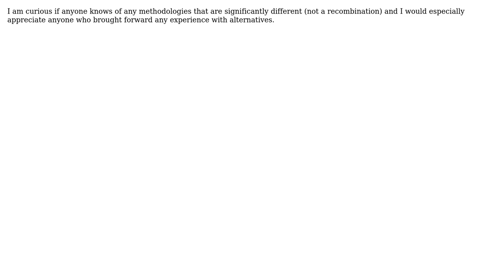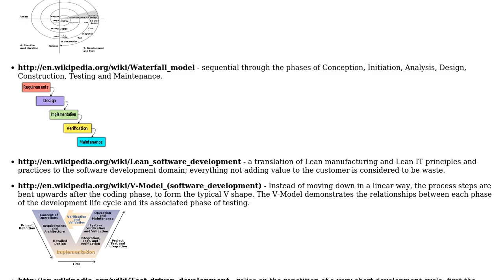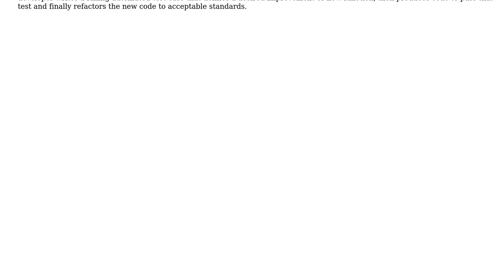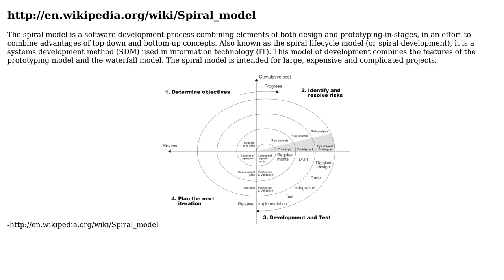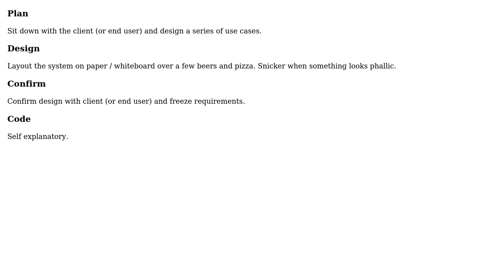Software Engineering: Are there any major alternatives to Waterfall and Agile? (5 Solutions!!)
Software Engineering: Are there any major alternatives to Waterfall and Agile?

With thanks & praise to God, and with thanks to the many people who have made this project possible! | Content (except music & images) licensed under CC BY-SA | Music | Images & others | With thanks to user Tony user Ryan Hayes user Peter Boughton user Morgan Herlocker user Josh K user Bruce Alderman and the Stack Exchange Network Trademarks are property of their respective owners. You are responsible for your own actions.